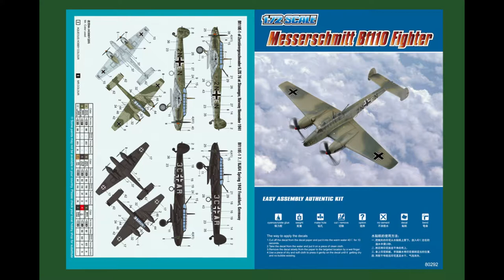Hobby Boss Messerschmitt Bf-110 fighter 1/72 scale build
This video is only have slide images for the build steps. The videos that I recorded during the build is broken due to some bugs in the folder : ( . Hope you enjoy this video.